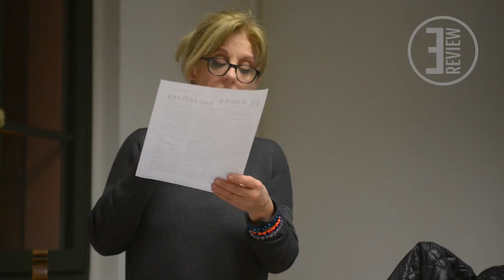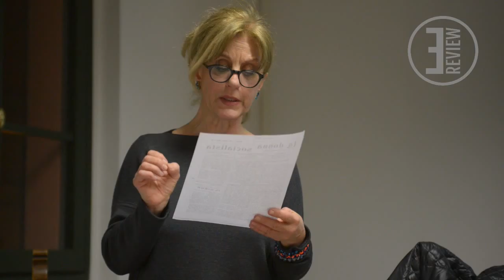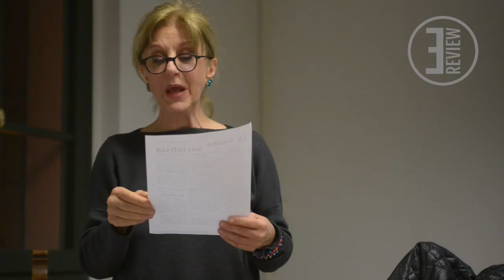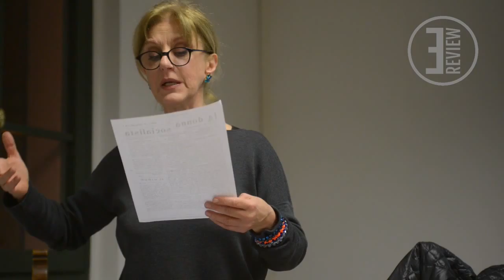Rivisitando i “Materiali resilienti” #7